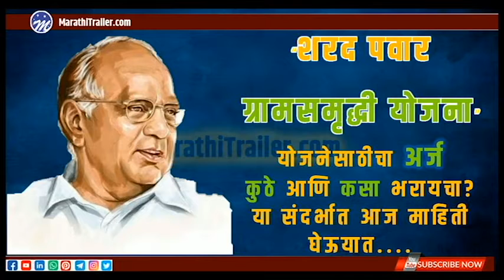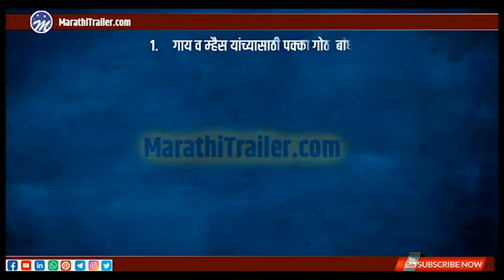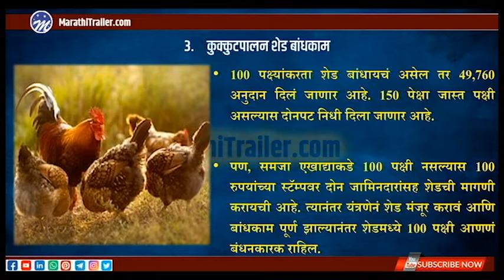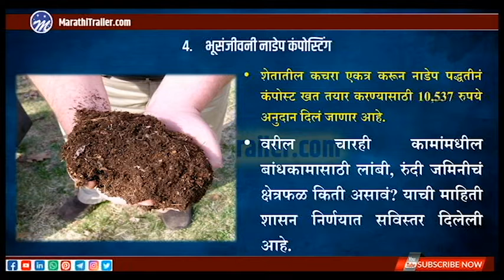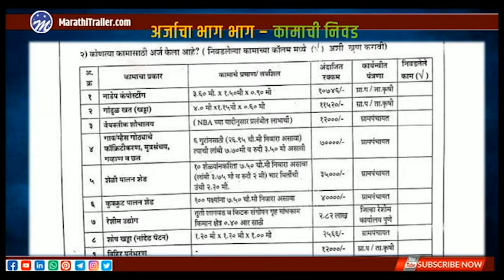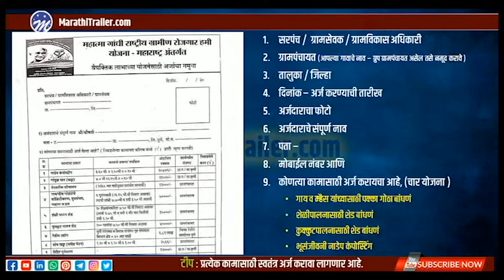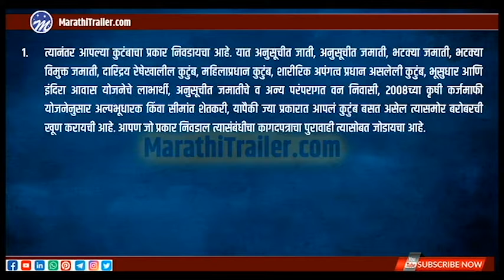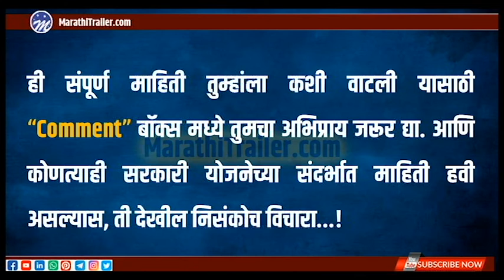Sharad Pawar Gram Samrudhhi Yojanaa Form Filling शरद पवार ग्राम समृद्धी योजना अर्ज कसा करावा?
Sharad Pawar Gram Samrudhhi Yojanaa : अंतर्गत येणा-या प्रत्येक लाभार्थीला गाय व म्हैस याकरिता पक्का गोठा बांधणे, शेळीपालन शेड बांधणे, कुक्कुटपालन शेड बांधणे तसेच भूसंजीवनी नाडेप कंपोस्टिंग  तयार करणे या चार वैयक्तिक कामांच्या माध्यमातून लाभ मिळणार आहे. महाराष्ट्र राज्य सरकारने 'शरद पवार ग्राम-समृद्धी' योजना चालू केली आहे.

ou Like this video please share it.

Bhanudas Panmand,
Sharad Pawar Gram Samrudhhi Yojanaa
शरद पवार ग्राम समृद्धी योजना, शरद पवार ग्राम समृध्दी योजना,
शरद पवार ग्राम समृद्धी योजना अर्ज कसा करावा, शरद पवार ग्रामसमृद्धी,
शरद पवार ग्राम समृद्धी योजना राबविण्यास सुरुवात 2021, शरद पवार ग्राम समृध्दी योजना अर्ज, शरद पवार ग्रामविकास योजना, शरद पवार ग्रामसमृद्धी योजना 2021,
शरद पवार ग्राम योजना, शरद पवार ग्राम समृद्धी योजना कागदपत्रे, sharad pawar gram samridhi yojana, sharad pawar gram samridhi yojana online form,